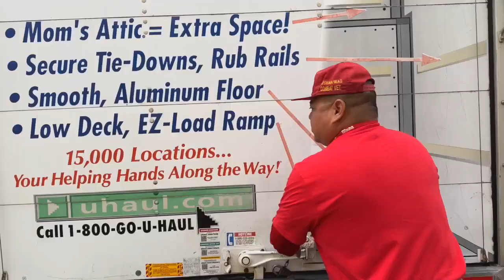Lee County Toys For Tots distributes toys to thousands of families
As the Marine Corps Reserve alongside volunteers distribute toys for the 2023 holiday season, FOX 4'S Anvar Ruziev shows an exclusive look at how they spread holiday cheer.